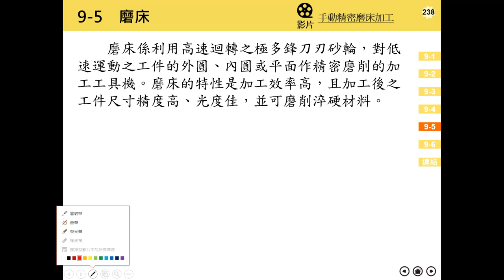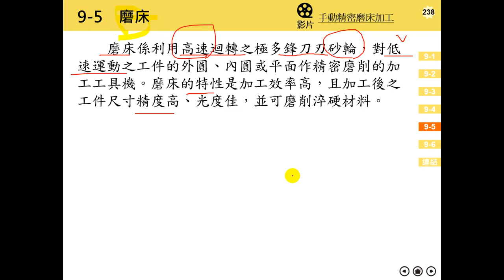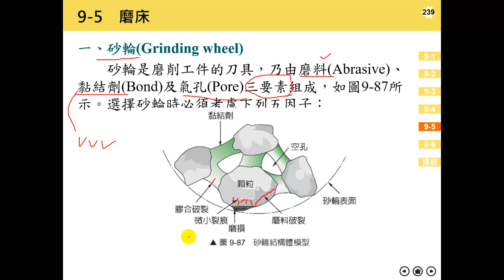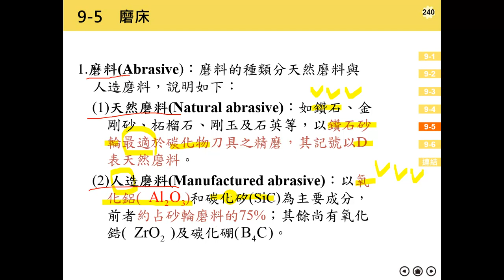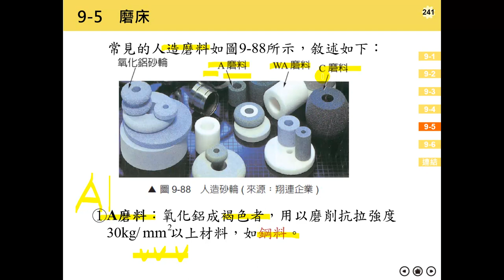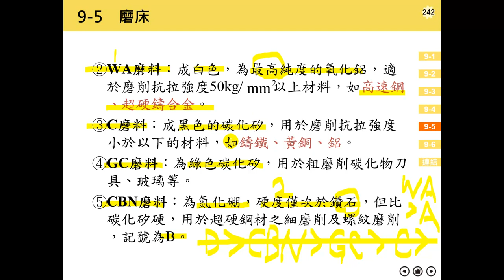CH.9｜🎧簡報版｜Part.13/18｜磨床（1/5）｜工作機械｜機械製造｜第9章｜1張黑板1章重點｜108課綱｜Mechanical Manufacture｜@ClarkHuang老師｜21年錄製